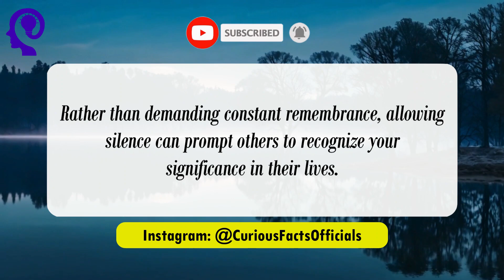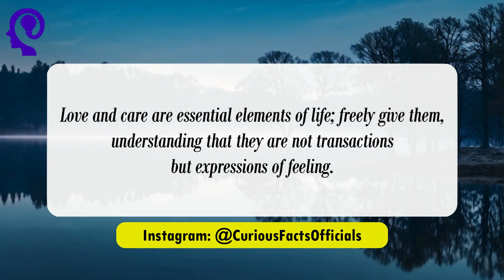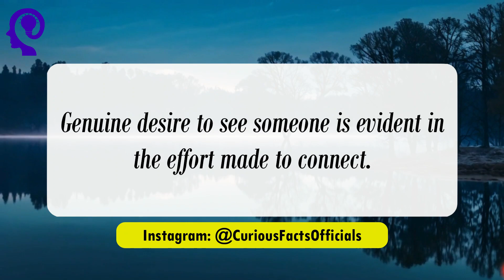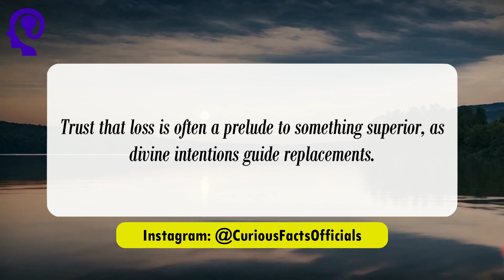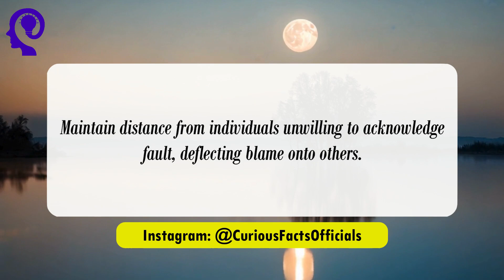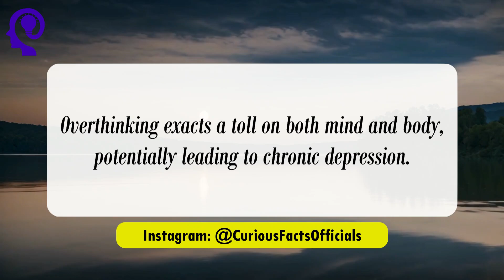Deep Amazing Psychological Facts About Love And Human Behavior || Human Psychology Behavior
Discover the fascinating depths of human psychology with our latest video on "Deep Amazing Psychological Facts About Love And Human Behavior." Dive into the complexities of love, relationships, and human behavior as we explore intriguing insights backed by psychological research. From the science behind attraction to the mysteries of long-term partnerships, this video will leave you enlightened and eager to delve further into the inner workings of the human mind. Join us on this captivating journey of discovery!